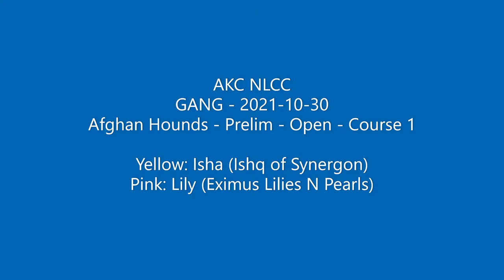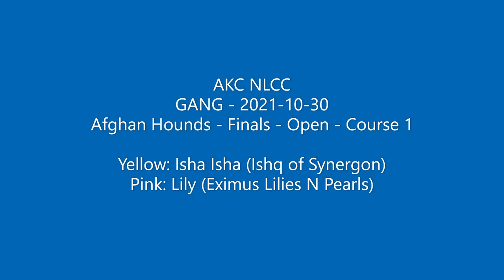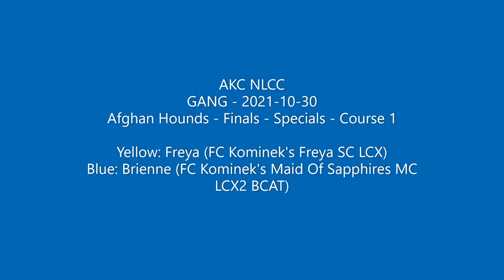2021 AKC NLCC - Saturday GANG Trial - Afghan Hounds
2021
American Kennel Club
National Lure Coursing Championship
Muncie, IN
Hosted by GANG & GASM

AKC NLCC
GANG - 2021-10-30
Afghan Hounds - Prelim - Open - Course 1

Yellow: Isha (Ishq of Synergon)
Pink: Lily (Eximus Lilies N Pearls)

Afghan Hounds - Prelim - Specials - Course 1

Yellow: Ingvar (FC Kominek's Ingvar Of Synergon MC LCX)
Pink: Soleil (DC Watling St. Zarin Sun at D'Vangel FCh MC LCX)
Blue: Narcissa (GCH DC Kominek's Narcissa MC LCX)

Afghan Hounds - Prelim - Specials - Course 2

Yellow: Brienne (FC Kominek's Maid Of Sapphires MC LCX2 BCAT)
Pink: Drum (FC Hosanna Whispering Drum)
Blue: Freya (FC Kominek's Freya SC LCX)

Afghan Hounds - Finals - Open - Course 1

Yellow: Isha Isha (Ishq of Synergon)

Afghan Hounds - Finals - Specials - Course 1

Yellow: Freya (FC Kominek's Freya SC LCX)
Blue: Brienne (FC Kominek's Maid Of Sapphires MC LCX2 BCAT)

Afghan Hounds - Finals - Specials - Course 2

Yellow: Soleil (DC Watling St. Zarin Sun at D'Vangel FCh MC LCX)
Blue: Ingvar (FC Kominek's Ingvar Of Synergon MC LCX)

Afghan Hounds - Best of Breed

Pink: Isha (Ishq of Synergon)